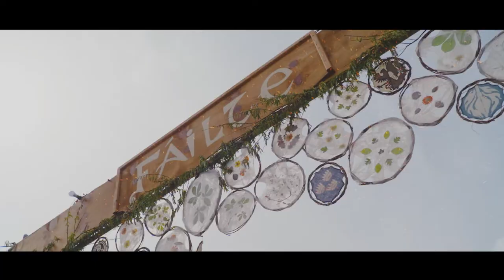Bealtaine 2022 - Hill of Uisneach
More footage of Bealtaine on the Hill of Uisneach. Celebrating Irish heritage.

Video: Mark Bennett of Crosscut.tv